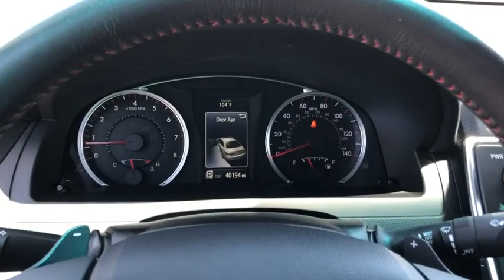2017 Toyota Camry used, Ontario, Corona, Riverside, Chino, Upland, Fontana, CA 2087166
2017 Toyota Camry

Crown Toyota
1201 Kettering Drive

2017 Toyota Camry SE.  A clean, one owner Camry!  Toyota Certified with a long warranty and available low interest financing OAC.  Check it out today!  brbrbrbrAll Pre-Owned Toyota or Scion vehicles come with complimentary maintenance for one full year. Exclusively at John Elway's Crown Toyota! brbrbrbrToyota Certified Pre-Owned means you not only get the reassurance of a 12mo/12,000 mile Comprehensive warranty, but also a full 7 year and up to 100,000-Mile Powertrain Limited Warranty, a 160-point inspection/reconditioning, 1yr Roadside Assistance, trip-interruption service, rental car benefits, and a complete CARFAX vehicle history report.brbrbrbrCrown Toyota typically sells between 600 and 700 new vehicles every month making it a top five Toyota dealer in the nation! We get more clean, one owner trade-in vehicles than any dealer in the Inland Empire! Most car dealers have to buy their inventory from rental car companies or auctions. The vehicles that end up at auctions are usually those that other dealers have rejected for some reason. We rarely need to go out and buy inventory for our used car department. Please stop by soon and check out our huge selection of clean, one owner cars, trucks, vans and SUV's. Many of which are Toyota Certified with low interest financing and a great warranty built in! Shop the smart way at John Elway's Crown Toyota! brbrbrbrAt John Elway's Crown Toyota we focus on what's really important - your experience. One Price, Simple, No Games.